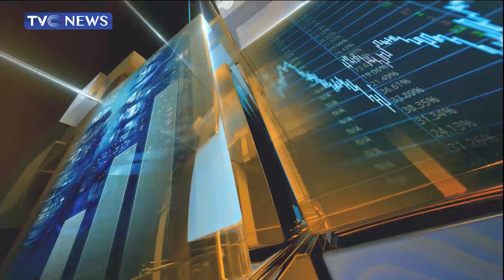CBN Threatens Clampdown On Currency Speculators